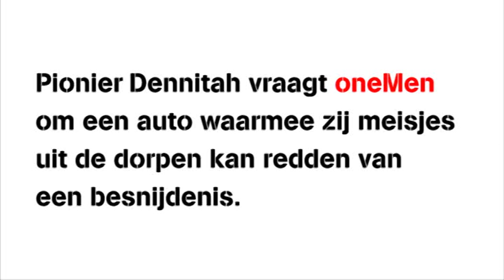oneMen pionier Dennitah strijdt tegen vrouwenbesnijdenis in Kenia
oneMen pionier Dennitah helpt meisjes te ontsnappen aan vrouwenbesnijdenis. Dit is een pijnlijk ritueel in Kenia, vele meisjes worden hiertoe gedwongen door hun familie. Daarna worden ze uitgehuwelijkt. Dennitah helpt deze meisjes in haar opvanghuis. oneMen support deze pionier met een auto, zodat ze meer meisjes in afgelegen gebieden kan helpen. oneMen is een goed doel, we bieden hulp aan kleinschalige ontwikkelingsprojecten in Afrika, Azië en Latijns-Amerika. Meer weten? Kijk dan op